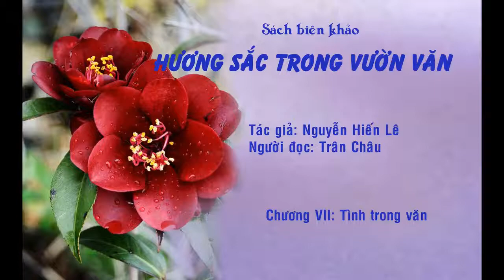[SÁCH NÓI] SÁCH BIÊN KHẢO HƯƠNG SẮC TRONG VƯỜN VĂN NGUYỄN HIẾN LÊ 07